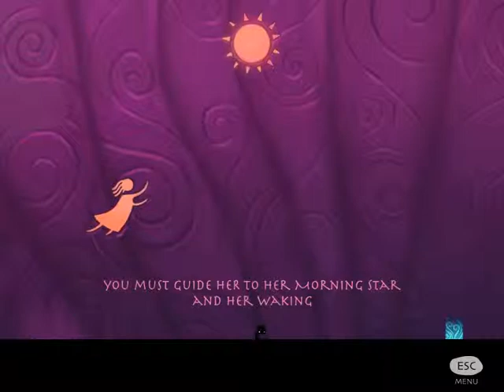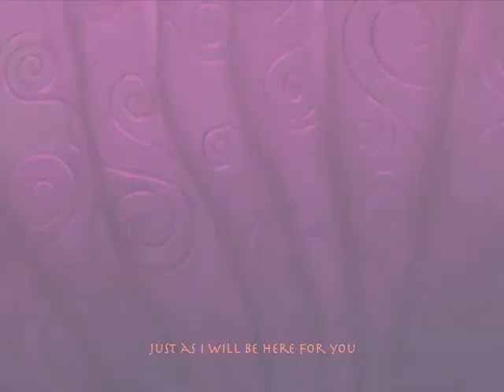Let's Play Waker [3]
I finally finish the game!

Sorry for taking so long. Hopefully you can understand my frustration.

You may notice the video skipping in one or two places; I had to trim it down a bit to fit. Doin't worry, you didn't miss much.

EDIT:
There is now a narrated version, where the dreamer speaks to you and guides you through the game. I believe there is also a harder difficulty level in that version: